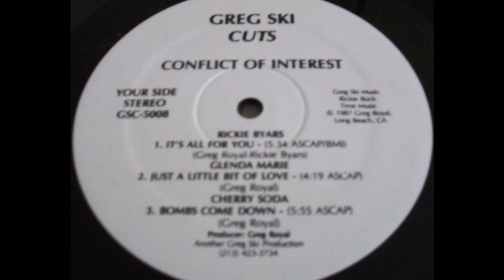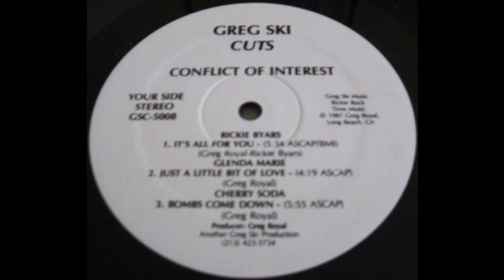Mixmaster Gee & Turntable Orchestra - Bombs come down '87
Electro Hip Hop 1987